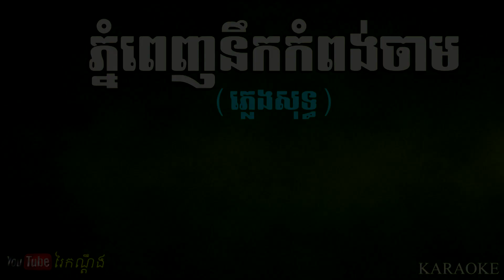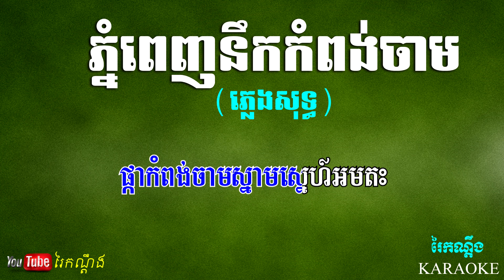ភ្នំពេញនឹកកំពង់ចាម ភ្លេងសុទ្ធ, Phnom Penh Noek Kompong Cham Pleng Sot Karaoke